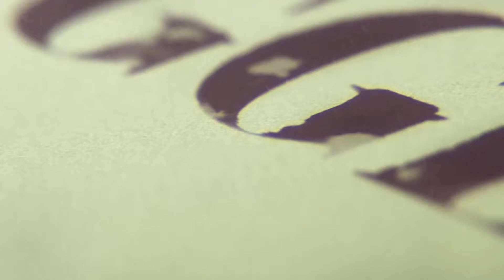They followed their parents and have never encountered a relationship with Jesus Christ...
ASK THE MINISTERS OF GOD.
HOST: MANGUCHO MOLA.
LOST SONS AND DAUGHTERS IN CHRIST. (PART B)